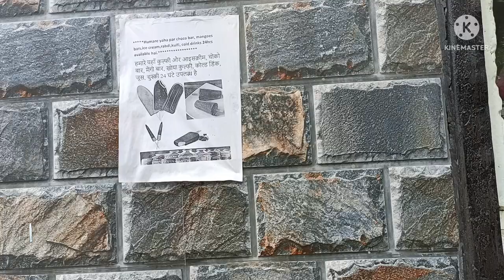आखिर ऐसी क्या वजह थी जो प्रियंका वाणी और मेरे को बेबी के बड़े फंक्शन में न जाने 🤔🙄